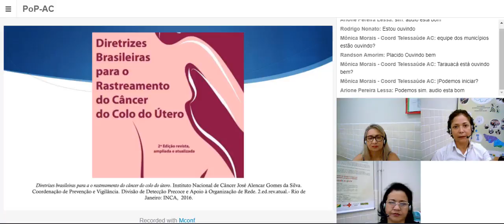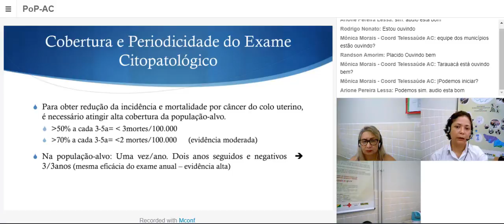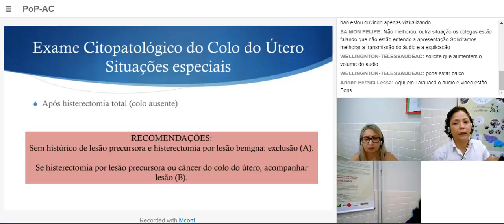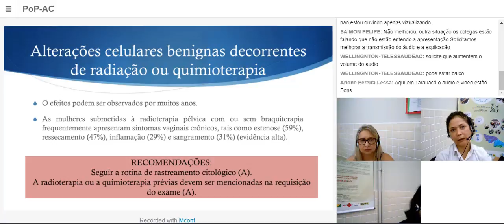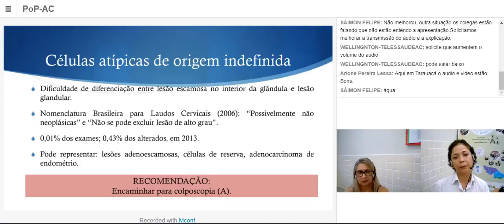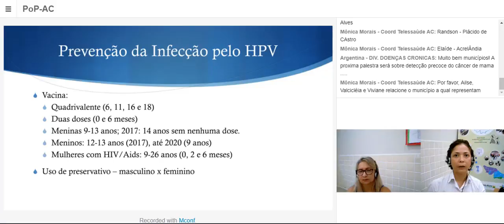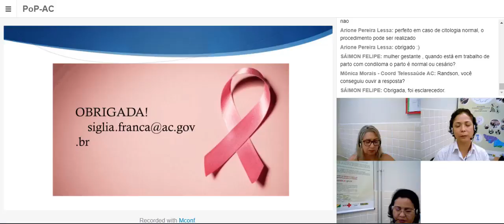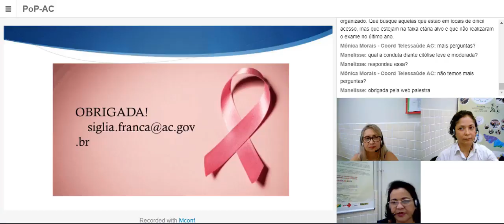[WEBPALESTRA] DIRETRIZES PARA A PREVENÇÃO DO CANCER DE COLO DO UTERO II